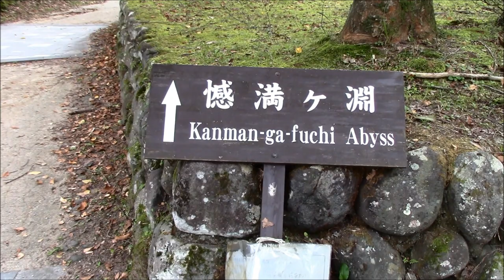日光 神橋・憾満ヶ淵 NIKKO Shinkyo Bridge/Kanman-ga-fuchi Abyss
神橋では、素敵な叔父さまにデートに誘われてしまいました・・・。「あんまり、喜ばせないでください。」って、丁寧にお断りして・・・（ご冗談を本気で受け取るほど、ウブじゃないわ。。。）ということで、迫力と優美さとロマンチックさが漂う素敵なところです。憾満ヶ淵の石像は、みんな素敵なお顔をしていらして、こんな彼氏がいたらいいのに・・・なんて年甲斐もなくうっとりしてしまった私です。